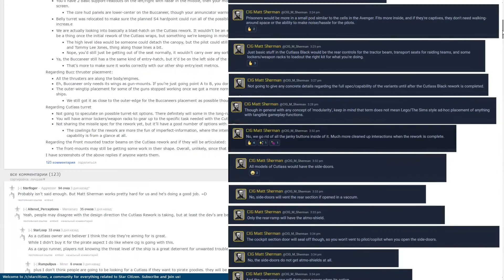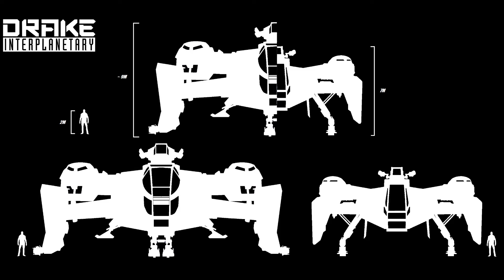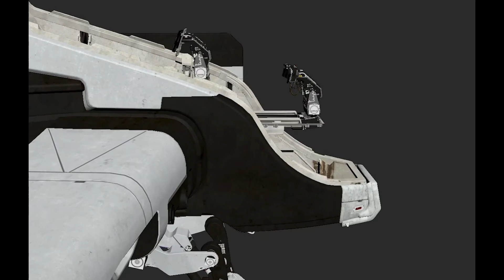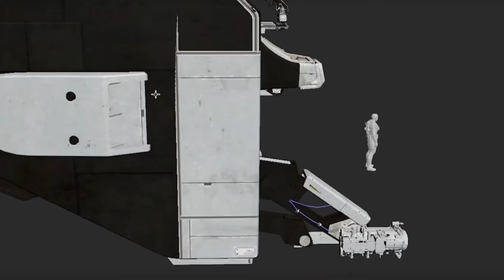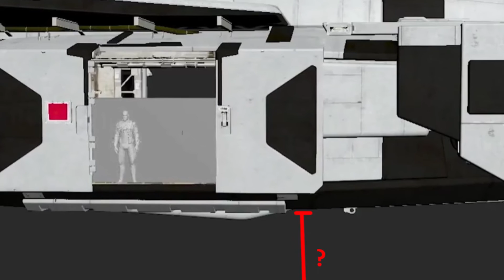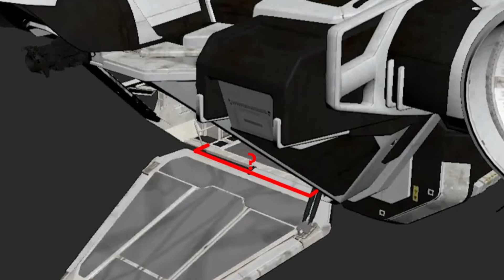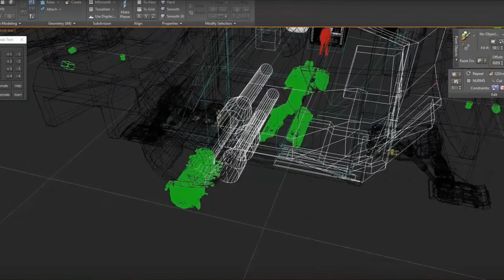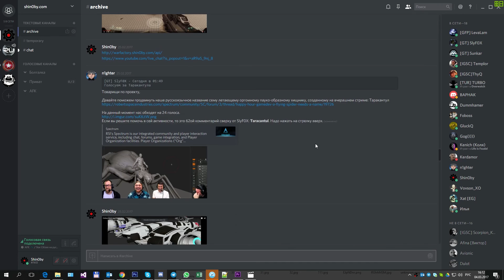Cutlass (Обзор новостей за все время редизайна)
С момента выхода обзора появилась масса новой информации, но так как со дня на день должен выйти выпуск ATV посвященный Cutlass, я не делаю отдельное видео до появления официального от CIG. Тем не менее вся информация собирается мной и членами комьюнити на моем сервере Discord в канале archive.